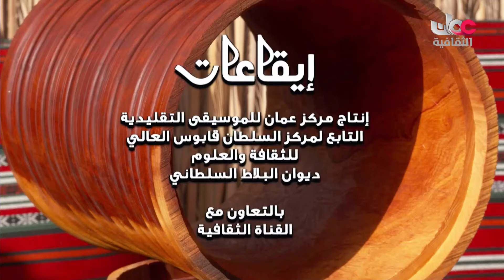صناعة الطبول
جميع الحقوق محفوظة لتلفزيون سلطنة عمان